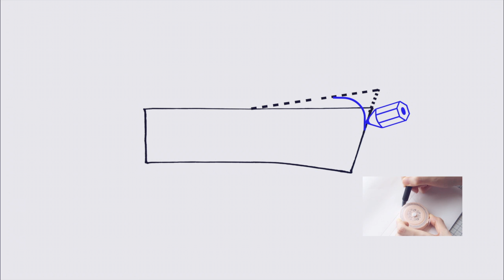DIY Lace Collar Shirt Blouse // レースカラー シャツ ブラウスの作り方 / Sewing Tutorialㅣmadebyaya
Sewing + DIY Lace Collar Shirt Blouse

How to make a Lace Collar Shirt Blouse ✨ DIY Costura ♡
핸드메이드 DIY + 레이스 카라 블라우스 만들기✧˖°
レースカラーブラウスの作り方✂️ 手作教學

JANOME HS-70, JANOME JN-51
Serger▷baby lock

° Everythings Nice by Jingle Punks